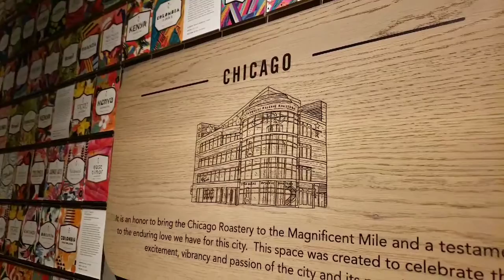Worlds Largest Starbucks in Chicago shot with samsung galaxy s9 plus